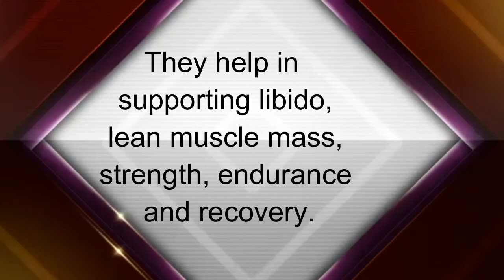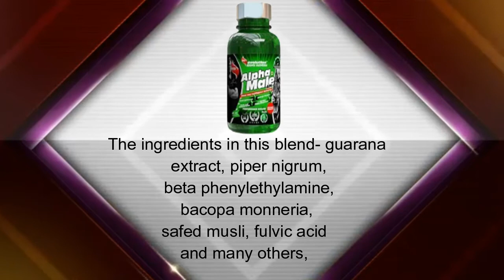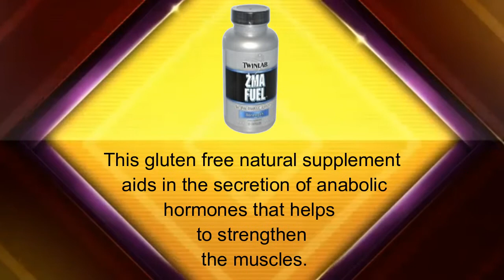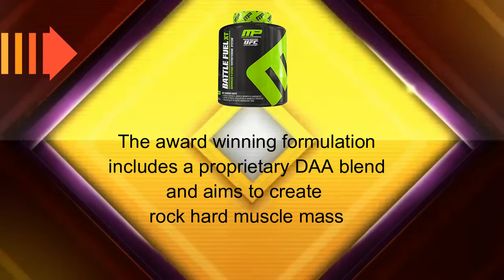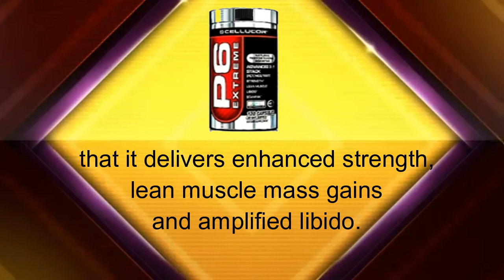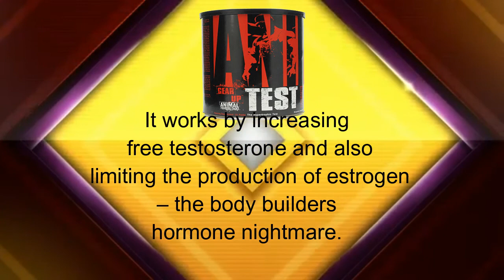Top 10 Best Testosterone Supplements in India 2017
Best Testosterone Supplements
Testosterone is the male sex hormone that is responsible for muscle mass, strength, sperm production, and bone health. Your testosterone levels will start to decline as you age. There are many other factors that lower your testosterone levels.

Universal Nutrition Animal Test

• Cellucor P6 Chrome 60 ct

• Optimum Nutrition (ON) ZMA - 90 Caps

Muscle Pharm Z CORE 60 Capsules

Nutrex T-UP Black

• MuscleTech Premium 100% Whey Protein - 5lbs ( Deluxe Chocolate)+ 1lb free

Twinlab ZMA Fuel

ESN Alpha Male AM

MetRx Hardcore ZMA

• MuscleBlaze Test Pro (Promotes Natural Healthy Men Testosterone level, With Natural extracts).
Do You Want to Win Free Supplements in SEPTEMBER ?
OFFER STARTED ON 25th JUNE,2017 &
Closed on  25th September,2017
 You can win some of your favorite supplements from-
 1) muscleblaze (whey) 2) tara nutricare (whey) 3) Protein Scoop (whey) 4)SNT 100% Whey Protein
***WINNERS CHOICE ANY ONE...
GET STARTED.